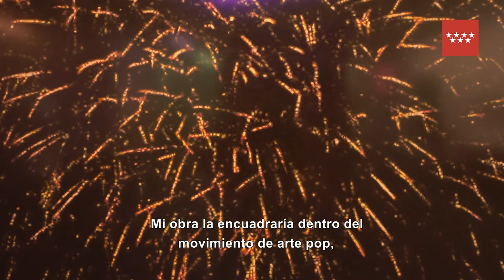Chus Garcia - Fraile habla en Dialecto CA2M.